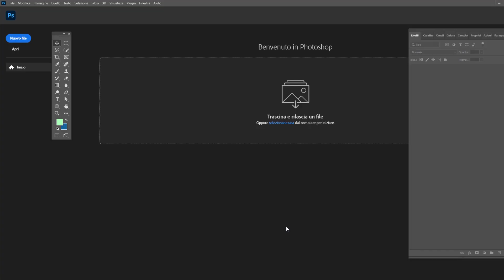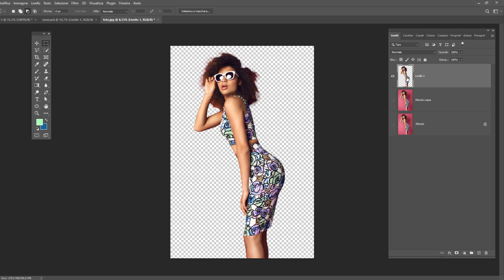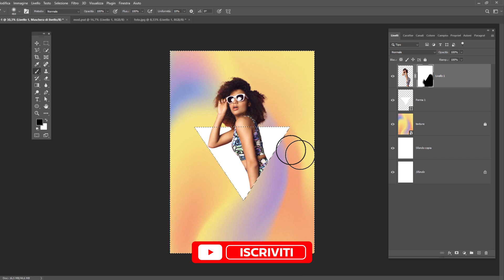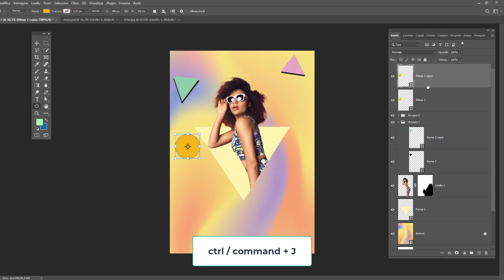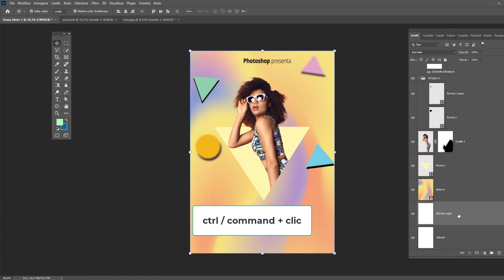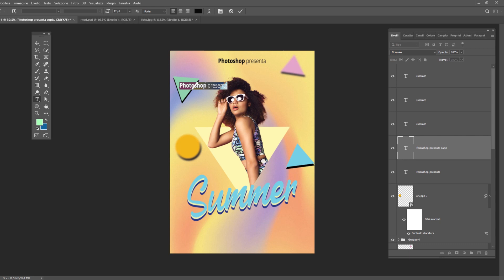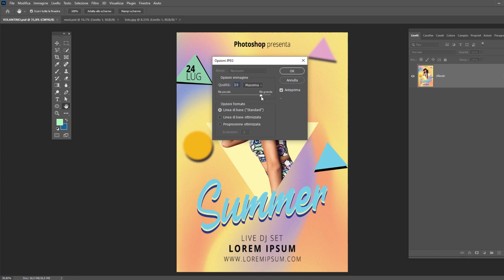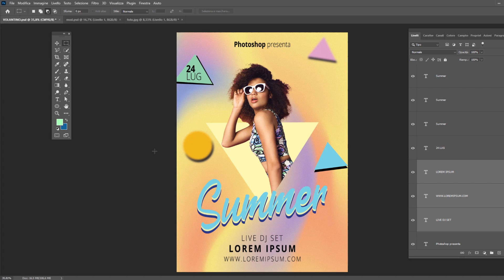Come Creare un Volantino Professionale con Photoshop: Tutorial completo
In questo tutorial completo, ti mostrerò come creare un volantino evento efficace e professionale utilizzando Adobe Photoshop. Partiremo dalla creazione di un nuovo documento con le impostazioni corrette per la stampa e il web, per poi passare all'inserimento e all'ottimizzazione di tutti gli elementi grafici.

Imparerai a:
• Configurare il file Photoshop per la stampa e il web
• Inserire e ottimizzare immagini e testo
• Utilizzare strumenti e tecniche di Photoshop per creare un design accattivante
• Esportare il volantino in formati adatti alla stampa e alla condivisione online

Questo tutorial è perfetto per chiunque voglia imparare a creare volantini evento di alta qualità, sia per principianti che per utenti intermedi di Photoshop.

LINK RAPIDI:
00:00 Settiamo le impostazioni corrette per la creazione del file
01:07 Aggiungiamo e ottimizziamo il livello di sfondo
01:54 Disegniamo l'oggetto centrale poi selezioniamo e inseriamo la figura protagonista
05:32 Disegniamo gli altri oggetti decorativi di riempimento
08:38 Inseriamo e ottimizziamo i testi
15:10 Esportiamo il volantino per la stampa e per il web